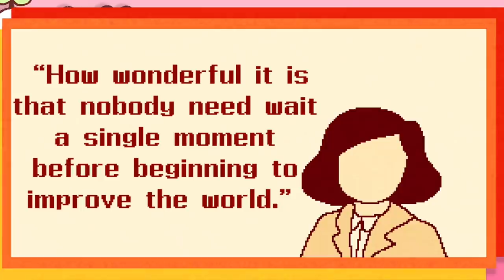10 Mistakes You Should Avoid in Your Life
Ever since the dawn of man, people have struggled to find the secret to living a great and fulfilling life. Thankfully, our decades of shared experiences, pondering, and introspection have brought us all a few steps closer on our journey to discovering the meaning of life. That is, by better understanding what makes life worth living and overcoming all the things that hold us back.

Have you ever wondered what are the common mistakes young people tend to make? If you want to avoid them, be sure to watch this video

Writer: Chloe Avenasa
Script Editor: Caitlin McColl
Script Manager: Kelly Soong
VO: Amanda Silvera
Animator: Bry Gavino
YouTube Manager: Cindy Cheong

References:
Waldinger, R. (2015). What makes a good life? Lessons from the longest study on happiness. The Harvard Study of Adult Development. Retrieved, 28(8), 2017. (link was missing so had to search for it and found this TED Talk
Naeemi, S., & Tamam, E. (2017). The relationship between emotional dependence on facebook and psychological well-being in adolescents aged 13–16. Child Indicators Research, 10(4), 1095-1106.  - this was missing actual link reference so found this but it is only an abstract so not sure where they got the info given above in point 8

Psych2go aims to make psychology and mental health content accessible for everyone around the world free of charge. Sponsor helps make this possible because we get to reinvest the funds to create more amazing content for everyone, while at the same time sharing companies that are working towards a similar mission.